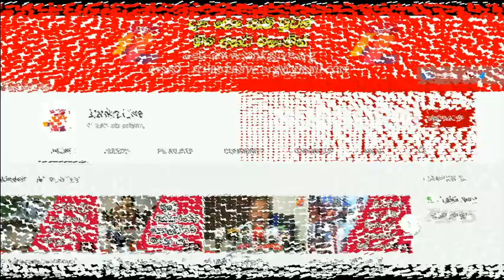ඉල්ලන දෙයක් දීලා -7.30 සිට 4.30 වෙනකන් පාසල් පවත්වලා - ටියුෂන් තහනම් කරන්න /LankaLive